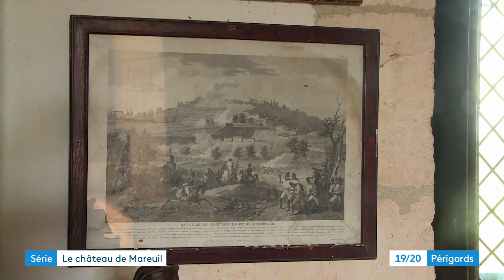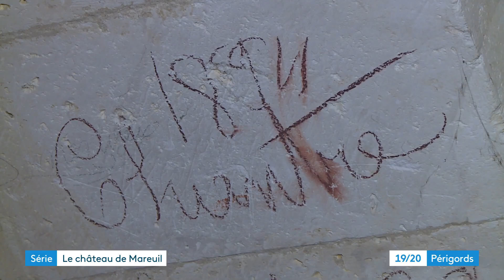Le château de Mareuil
Des murs chargés d'histoires et d'Histoire, ici la formule n'est pas vaine. Victime de la guerre de Cent Ans, Mareuil a été reconstruit au début du xve siècle par Geoffroy de Mareuil en résidence de plaisance de style gothique flamboyant. Maurice de Montebello, actuel propriétaire y entretient la mémoire de son aïeul le Maréchal d'empire Jean Lannes, duc de Montebello.
France 3 Périgords - Bertrand Lasseguette & Mélissa Genevois. Montage Olivier Pallas